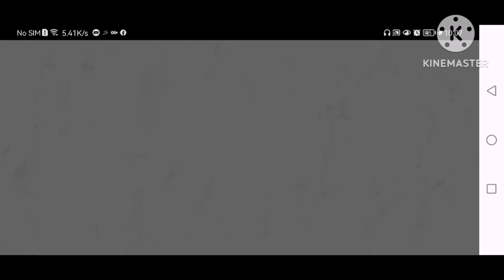Attack at Tough Resource Base l Boom Beach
When we start game we had a resource base  very first step
So resource bases are very important
Every time we occupied a resource base its defences level increases and add more defences this makes a resource base more  tough and this makes fun to attack that base